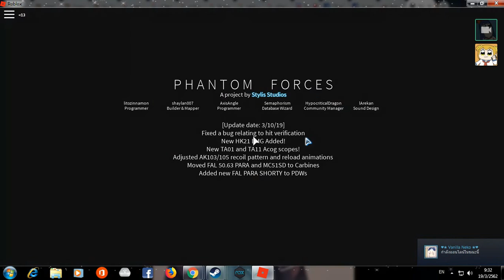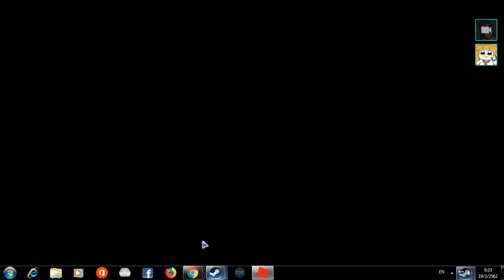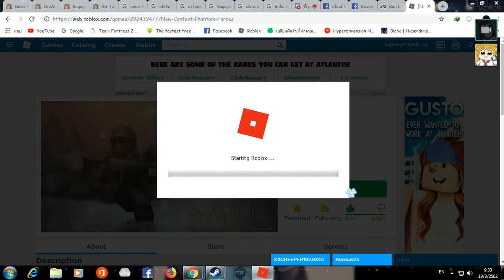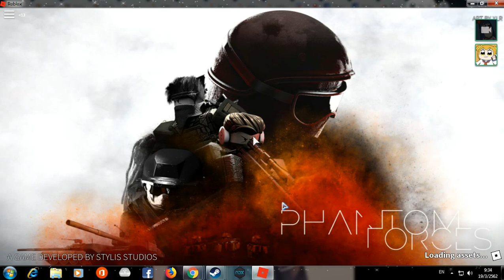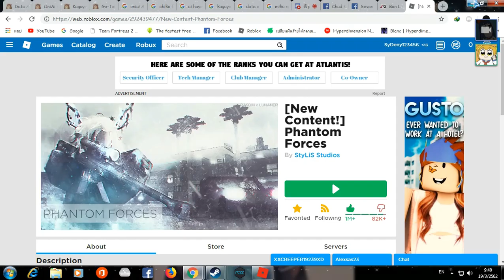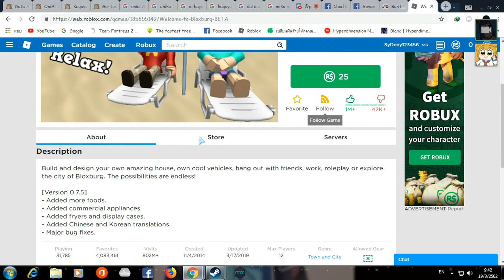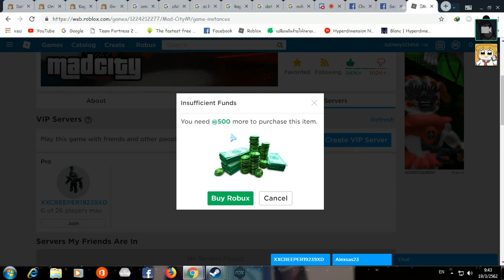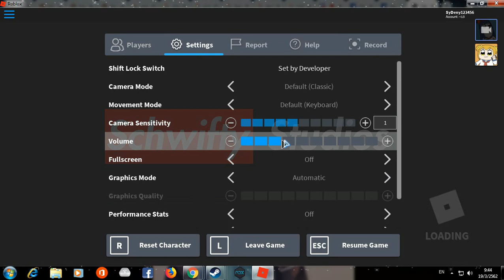Discord Adventure: โคตรมหา Ruspy บุก Roblox (ฮา) [feat. Legendary Laugher]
โปรดดูให้เต็ม แล้วสมองคุณก็จะโล่งเอง

★ Top Donaters ★
1.YIP PE: 1,200,000$ in Titan.TF
2.Earth: Strange Civic Duty Mk.II Minigun
3.Nicomari: Backpack Expander
4.Kkwaek: Professional Killstreak Gloves of Running Urgently, The Hot Hand
5.marchgamer (TH): AWPer Hand
6.NinjaSlayer: Decal Tool, Civic Duty Mk.II Shortstop, The Dragon's Fury, The Hot Hand, Haunted Voodoo-Cursed Spy Soul
7.Satarng33 o.w.n: Tsar Platinum, The Big Steel Jaw of Summer Fun, The Purity Fist
8.Nana Chan: A Rather Festive Tree, Milk Man, The Killer Exclusive
9.Mogoev: Refined Metal, The Tin Pot
10.Mr. Left 4 Dead 2: The Cool Cat, CardiganThe Thermal Thruster, The Reserve Shooter, The Flying Guillotine, The Short Circuit
11.Reverse sniper: The Caribou Companion